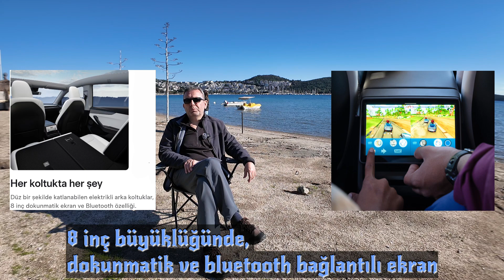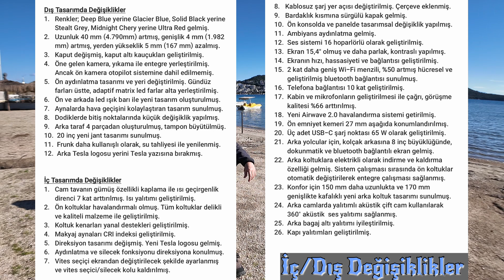Tesla Model Y Juniper/Neler Değişti?/Beklediğimize Değdi mi?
2025 yılı ilk çeyreği itibariyle, tanıtımı yapılan ve yurt dışında satışına başlanan, Juniper olarak da adlandırılan Tesla Model Y'de yapılan değişiklikleri araştırıp bir araya getirdim. Görsel fotoğraf ve videolar eşliğinde değerlendirmesini yapmaya çalıştım.
Yorumlarda Alperen Bey'in hatırlatması nedeniyle bir düzeltme eklemesi yapmak istiyorum. Sözlerimde bir hata yapmamışım ama videonun 07:12 'inci dakikasında ekrana sevhen "Sinyal kolu kalktı" yazmışım. Sinyal kolu kalkması ve durmaktadır.

Videodaki Bölümler;
00:00 Açılış
00:09 Genel bilgilendirme
00:34 Tesla'nın resmi tanıtım filmi
01:29 Değişikliklerin kategorilendirilmesi
02:10 Renk seçenekleri
04:01 Diğer dış tasarım değişiklikleri
06:37 İç tasarım değişiklikleri
10:01 Teknik ve yapısal değişiklikler
12:20 Liste halinde değişiklikler, kaynaklar ve yorum
13:50 Işık gösterisi
15:20 Teşekkür ve kapanış